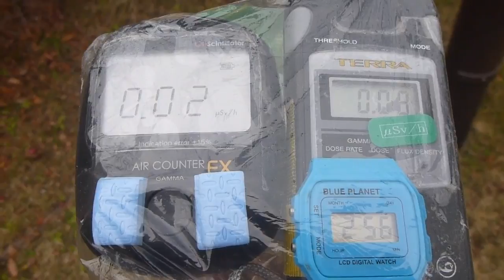徳島・徳島市・徳島市立体育館の放射線測定20161229